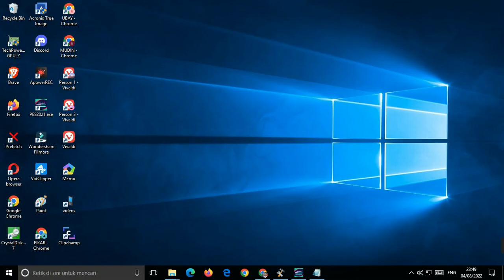PES 2021 OPTION FILE v.0.8.7.a "Summer " For Smoke 21.4.5 Updated 04 Agustus 2022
Credit :
blixo183
💖THANKS TO HIM FOR THIS MOD💖